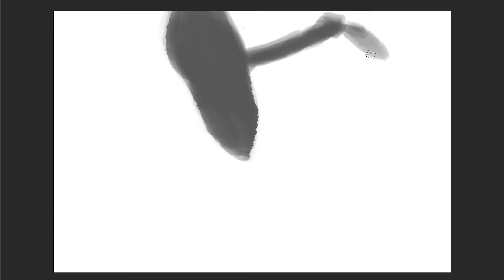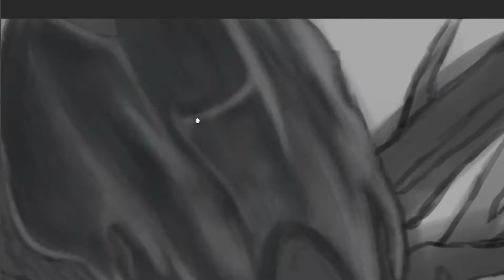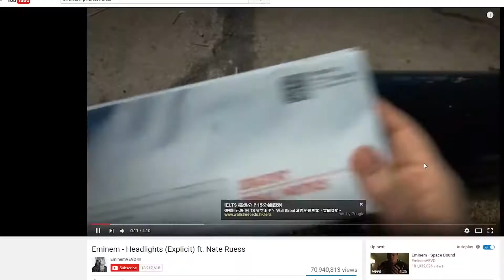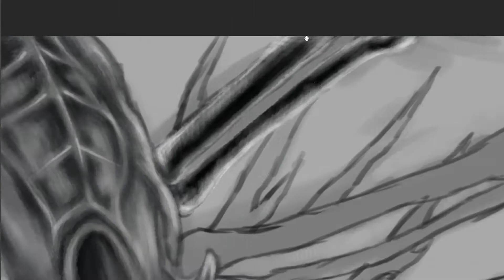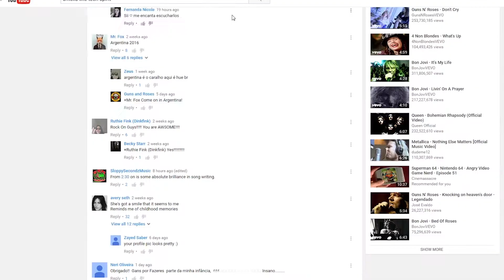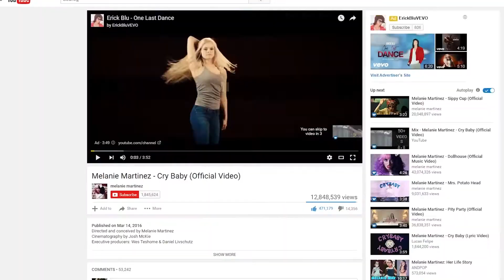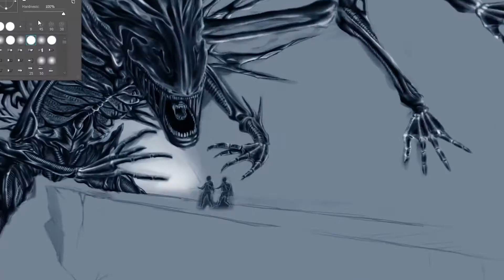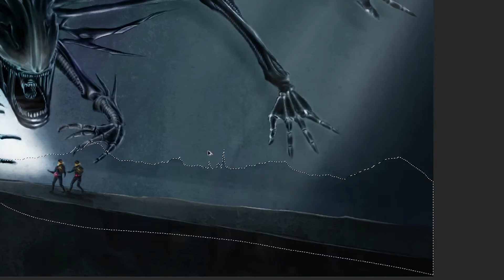Queen (Alien) - Speed Painting (Photoshop) | Tutorial | Digital Painting